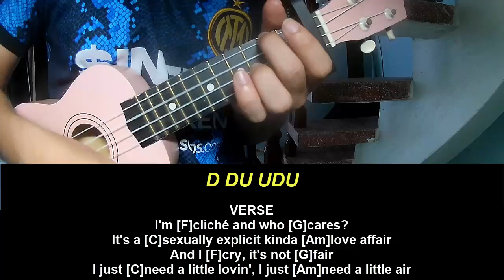Ukulele Tutorial Sabrina Carpenter Good Luck, Babe!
Today, I will share with you Ukulele Tutorial Sabrina Carpenter Good Luck, Babe!